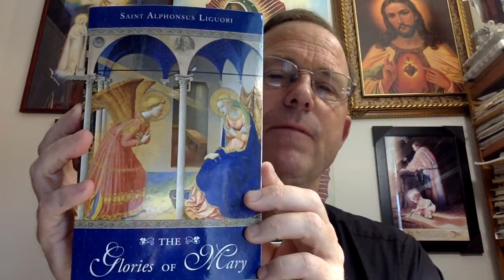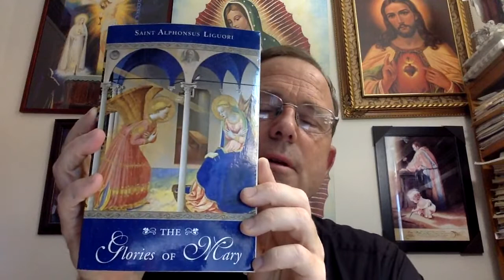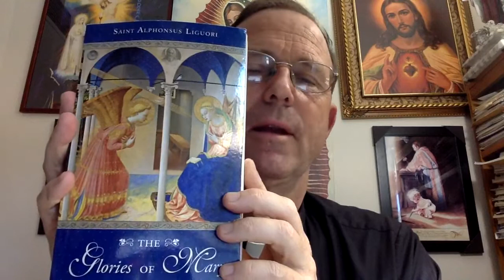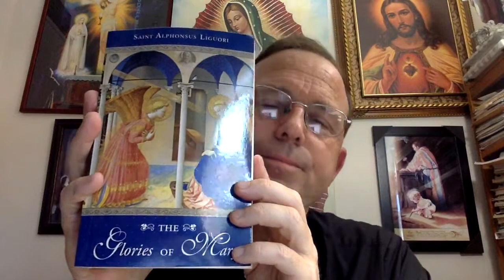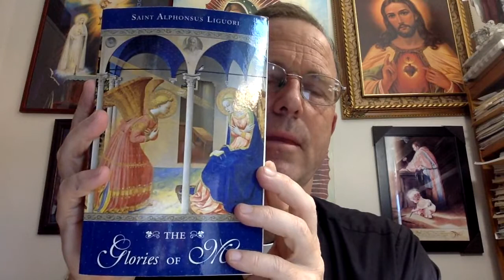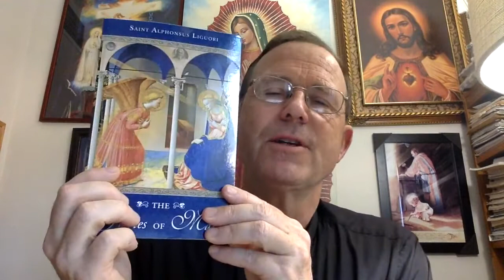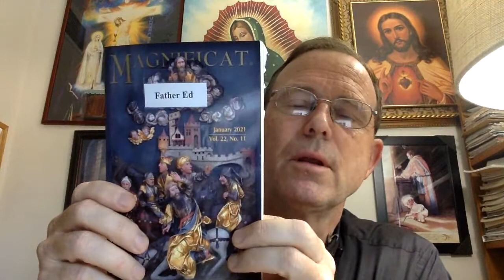DAILY READINGS | GOD CALLS | JANUARY 16, 2021